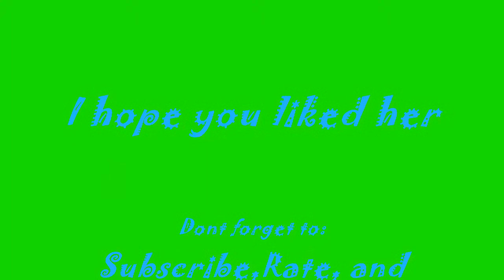*Old* Mew Neon MoonLight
the title and vid says it all ~nya
i made this mew and if i see a vid where she is done the exzact same way (which i doute that will happen) and it has a date made before mine just let me say I DIDNT STEAL OK! lol ~nya
*tail pops out*
WTF WHERE IS THIS TAIL COMING FROM ~NYA!